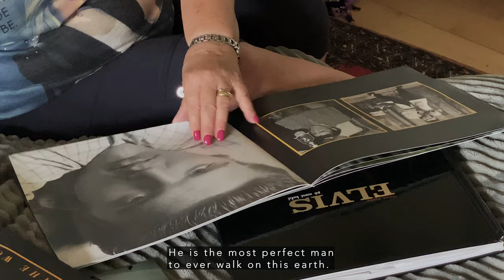Trailer - Elvis On My Mind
Trailer til dokumentarfilmen "Elvis on My Mind"

Elvis on my Mind er en fortælling om Hanna og hendes livslange bekendtskab og fascination af Elvis Presley. Filmen portrætterer hvilke dybe følelser og stærke bånd der kan opstå gennem musik og hengivenhed til et ikon. Det er fortællingen om hvordan svære tider kan lindres med stor passion, støtte og kærlighed.

Film af Frida Marie Reher og Sofie Højsted Sørensen.
International Video Journalism, Danish School of Media and Journalism.

Tak til:
Hanna Vig
Edel Baagøe
Henrik Knudsen
Memphis Mansion, Randers
andrea, DMJX, Dansk Journalistforbund

Musik af Elvis Presley
'Early Mornin' Rain', 1972
'Suspicious Minds', 1969